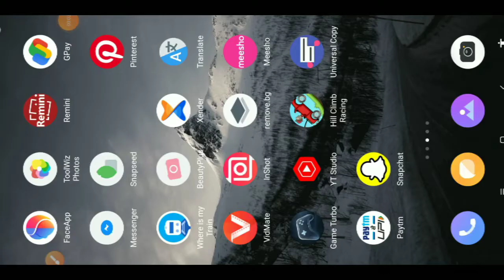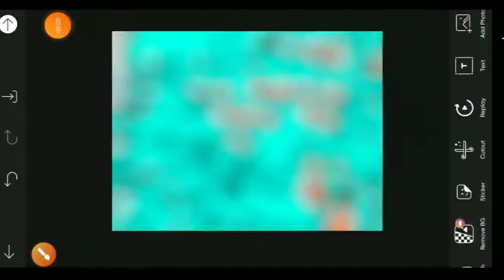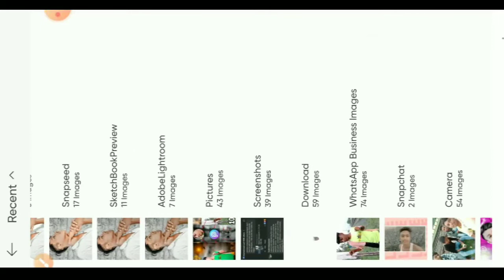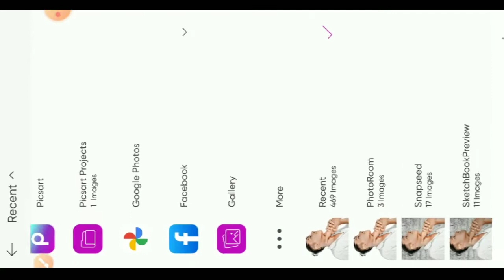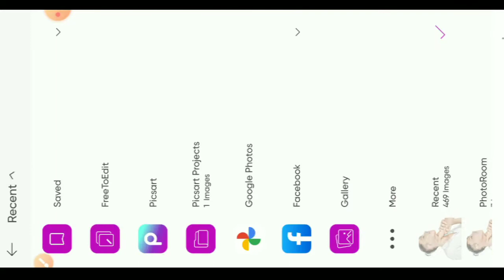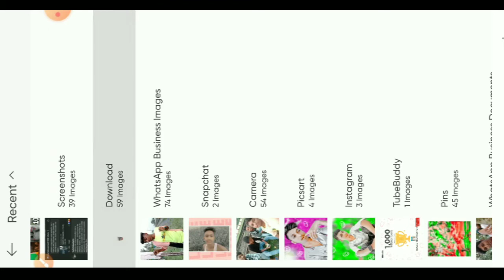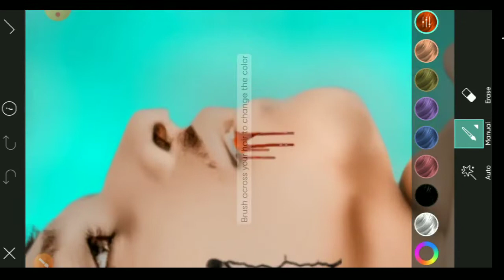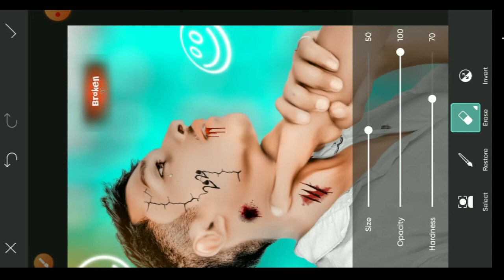Picsart photo editing| Broken heart PhotoEditing | Picsart New Photo Editing| FakeLove Photo Editing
mood Off photo Editing

 fake love Photo

bewafa photo Editing

Fakelovephoto Editing
Picsartphoto Editingfakelove

(O Editing new Style
[JAbhi Editing Shutter